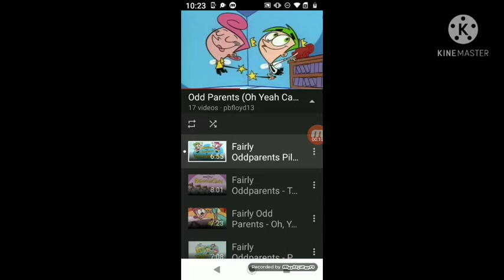Ice age collision course directv Cinema commercial wbwa 49 style